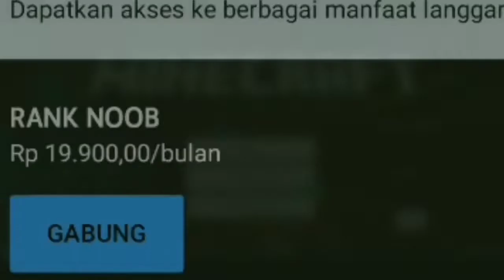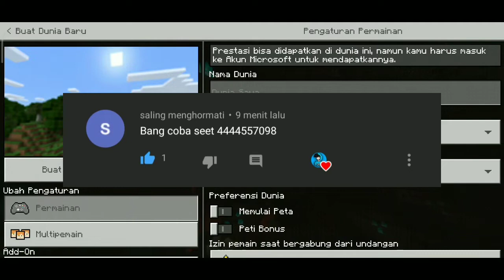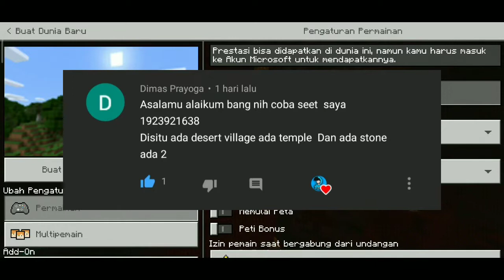Jangan coba-coba dengan seed itu | 5 seed terbaik buatan subsriber | Minecraft { MCPE INDONESIA }#16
•Intro GamesCraft By Aing

•Banner YouTube By Aing